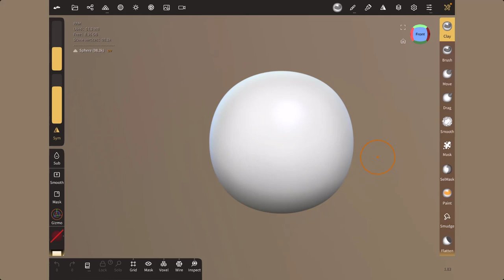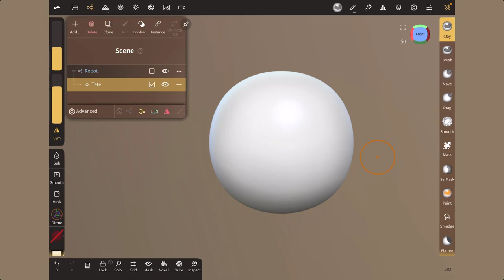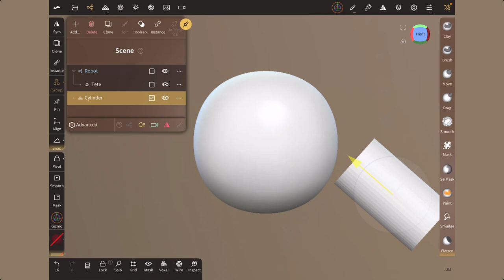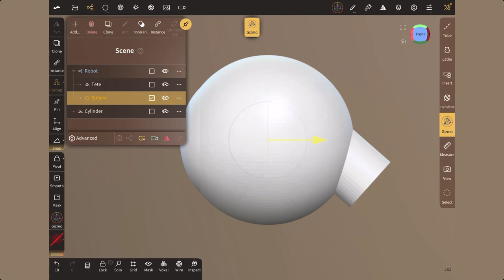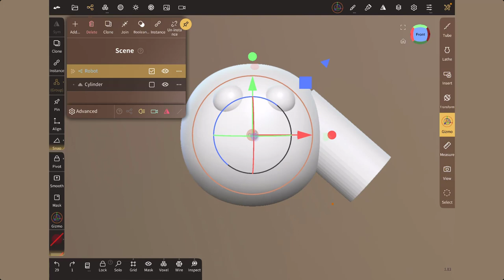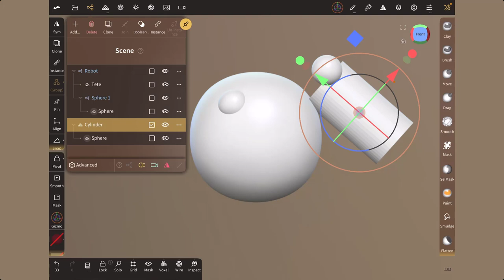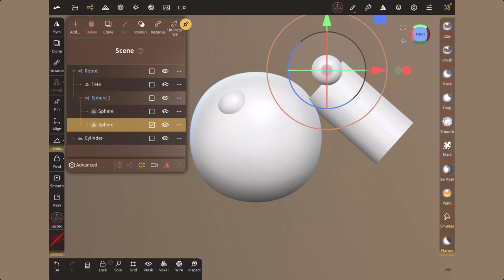39 - Nomad Sculpt - Scene et group - Pour débutant(e)s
J'avais déjà expliqué dans une vidéo la gestion de la scène, mais comme Nomad Sculpt évolue, il me semblait important de vous parler des groupes